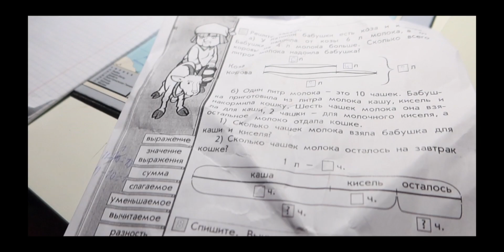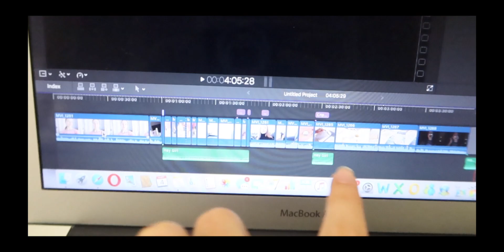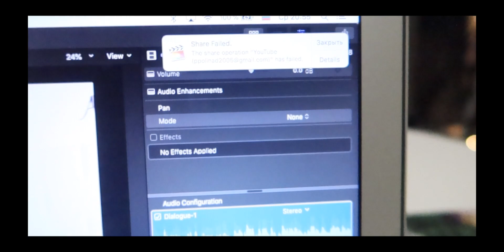НЕДЕЛЯ ВЛОГОВ ДЕНЬ 5 // МЕДОСМОТР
Видео совсем короткие😅